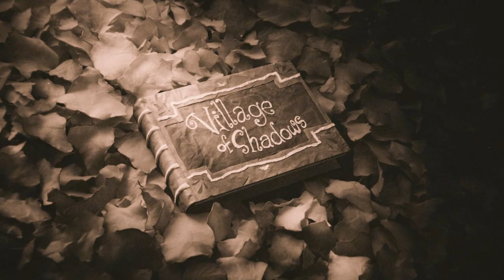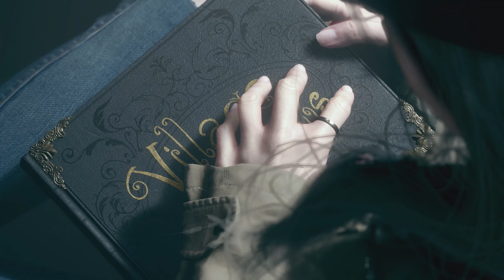A Beautiful Ending | RESIDENT EVIL 8: VILLAGE – Part 21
As for the ending...is this it? It can't be!